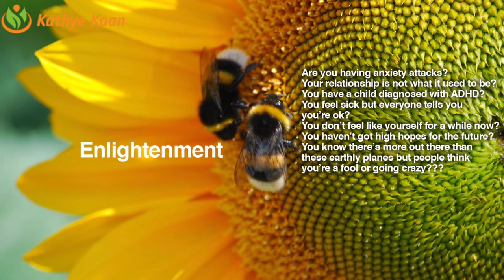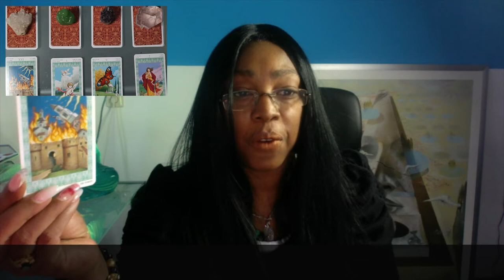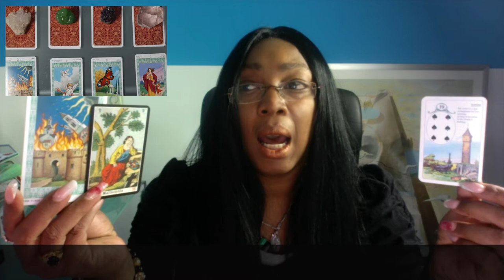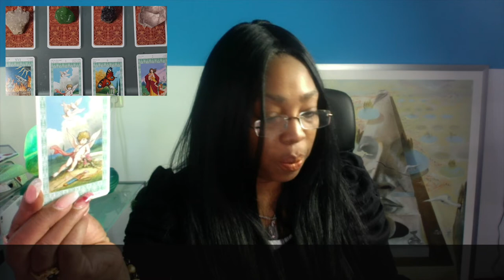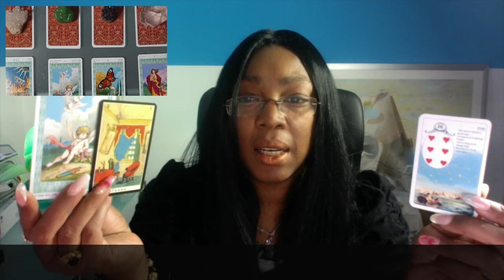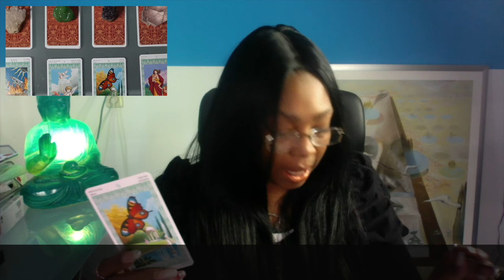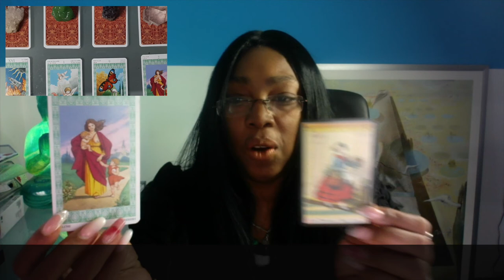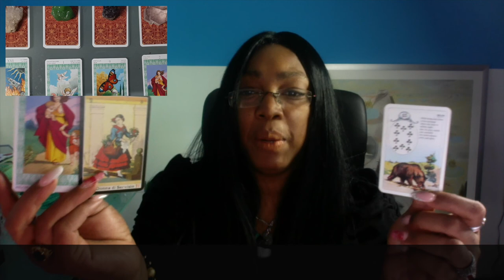LIBRA Expect money ~ Aries Season March 21 - April 19 Tarot Reading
Kathye